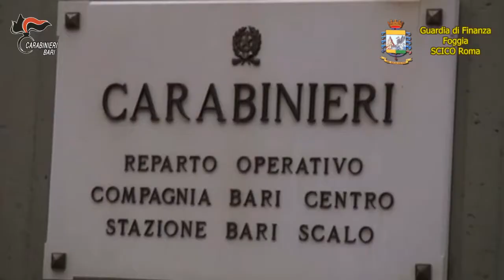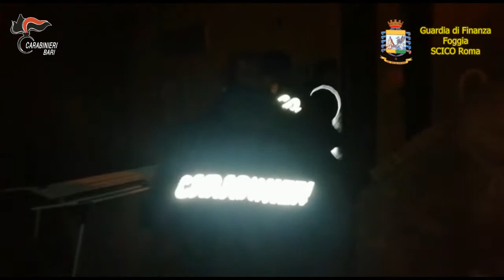Traffico e stoccaggio illecito di rifiuti: da Campania a Puglia, arresti e sequestri